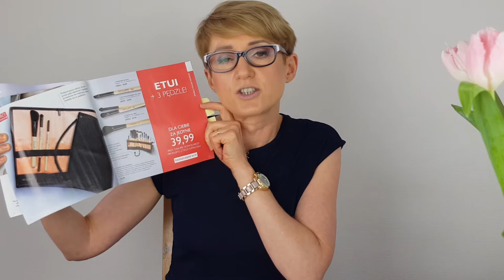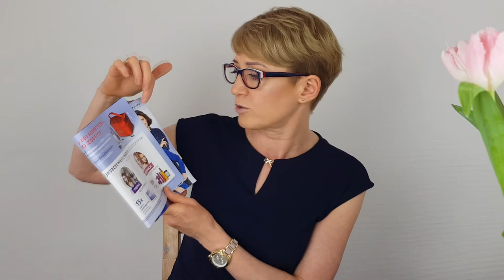HITY i promocje katalogu 7 Oriflame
Oferty dla klubowiczów Oriflame! Polecam super produkty w bardzo dobrych cenach. Ceny i oferty ważne do 21 maja 2018r.